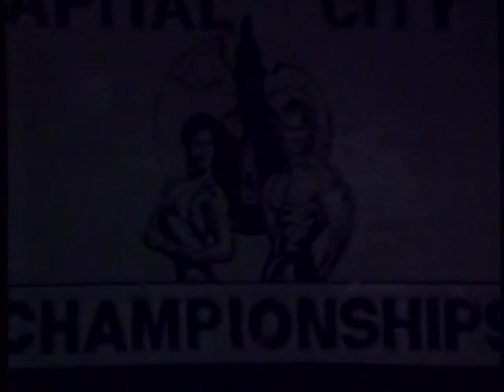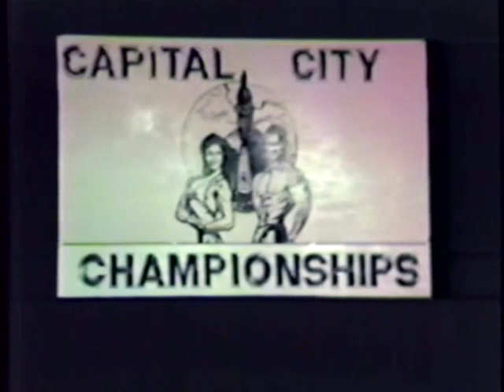1986 Capital City Women Prejudge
Another great lineup of women from the west side of the state in this 1986 Capital City Women Prejudge. It's nice that they got to practice their prejudge routines to music for both the audience and themselves. Enjoy...